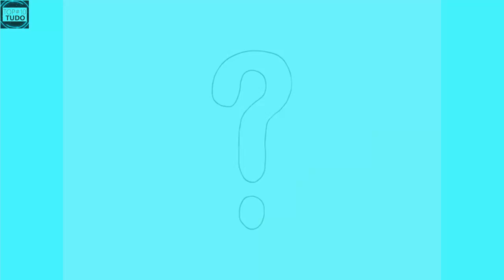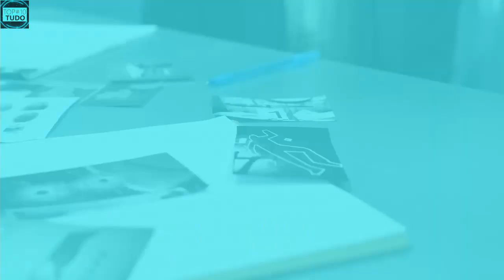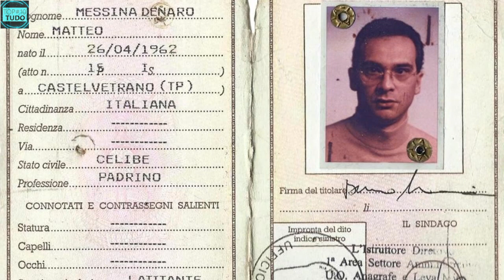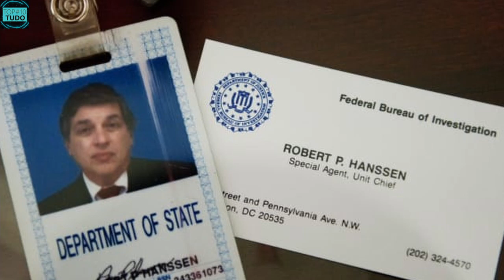10 PRESOS MAIS PERIGOSOS DO MUNDO!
No Foco ↴ 📱 Sorteio Iphone COMENTE

SE CURTIU NÃO ESQUECA DE CLICAR NO 👍 𝗣𝗥𝗔 𝗘𝗟𝗘 𝗙𝗜𝗖𝗔𝗥 𝗔𝗭𝗨𝗟, E COMPARTILHAR PORQUE AJUDA MUITO!

❤️ Se você é incrível e está lendo isso, então deixe-me saber comentando

"O mundo das prisões sempre serviu de inspiração para muitas séries e filmes, que fizeram muito sucesso há poucos anos. Mas na vida real, será que realmente existem prisioneiros que causam medo até mesmo nos guardas mais corajosos?

Existem, e no vídeo de hoje, vamos conhecer os 10 prisioneiros mais perigosos DO MUNDO, que colocavam medo até mesmo nos diretores de seus presídios!

Então fique até o final, PORQUE  você encontrará um bônus, que fará sua mente entrar em curto-circuito!.."

📺 Assista o 𝗩Í𝗗𝗘𝗢 𝗧𝗢𝗗𝗢 porque esses fatos desconhecidos de hoje estão incriveis!

00:00 - 10 PRESOS MAIS PERIGOSOS DO MUNDO!
01:23 - Joaquim Crow
02:01 - Dawood Ibrahim
02:53 - Thomas Silverstein
03:32 - Edmund Kempler
04:24 - Matteo Messina Denaro
05:14 - E aí? Já Deixou Seu Like?
05:40 - Jesus Ernesto Chaves
06:22 - Pedrinho Matador
07:11 - Felicia Kabuga
07:59 - Robert Hanssen
08:32 - Ted Bundy
09:51 - Se você gostou desse vídeo,  veja o próximo vídeo que será:
10 Crianças Que Cresceram na CADEIA! (Prisão Severa)

Vídeos interessantes e fatos curiosos você acha aqui mesmo!

Canal TOP#10 TUDO reúne os fatos desconhecidos mais interessantes e inacreditáveis do mundo, em um resumo cuidadoso das curiosidades do nosso mundo incrivel! Aqui você encontra os melhores vídeos, os 10, os top 10 DE TUDO!

Voce sabia que o tubarão Megalodon talvez ainda esteja vivo? E que também encontraram um mamute congelado na Sibéria de 30 mil anos? Então faça parte desse mundo curioso 𝗩𝗢𝗖Ê 𝗧𝗔𝗠𝗕É𝗠!!